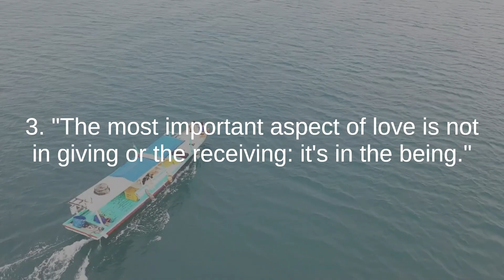Ram Dass the best quotes to listen and reflect on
Ram Dass, originally known as Dr. Richard Alpert, was an American spiritual teacher, psychologist, and author who played a significant role in popularizing Eastern spirituality and mindfulness in the West. Born on April 6, 1931, he came from an academic background and was a prominent psychology professor at Harvard University.

In the early 1960s, Ram Dass became interested in exploring altered states of consciousness and spirituality through psychedelic substances. His journey led him to meet the Indian guru Neem Karoli Baba (Maharaj-ji), which transformed his life and spiritual path. This encounter prompted him to travel to India and immerse himself in Eastern philosophy, adopting the name Ram Dass, which means "servant of God."

Ram Dass became a key figure in the counterculture movement of the 1960s and 1970s, sharing his spiritual insights and experiences through lectures, books, and workshops. His most famous book, "Be Here Now," published in 1971, remains a classic in spiritual literature, encouraging readers to embrace mindfulness and presence.

Throughout his life, Ram Dass emphasized the importance of inner exploration, self-discovery, and cultivating loving awareness. He advocated for a shift in perspective from the ego-driven self to a deeper connection with the soul and universal consciousness. His teachings blended Eastern spirituality with Western psychology, offering practical tools for individuals to find meaning and purpose in their lives.

Ram Dass's teachings were characterized by his compassion, humility, and authenticity. He continued to share his wisdom through books, talks, and retreats, even after a stroke in 1997 left him with physical limitations. His message of love, acceptance, and spiritual awakening has left a lasting impact on countless individuals seeking a deeper understanding of themselves and the world around them.

Ram Dass's journey of transformation and his commitment to spreading spiritual wisdom earned him a devoted following. His legacy lives on through his teachings, writings, and the Ram Dass Foundation, which continues to support a variety of humanitarian and spiritual initiatives. Ram Dass passed away on December 22, 2019, leaving behind a legacy of compassion, mindfulness, and profound spiritual insight.

Thailand Most Beautiful Touristic Country in The World 4k UHD Video ll Meditation music